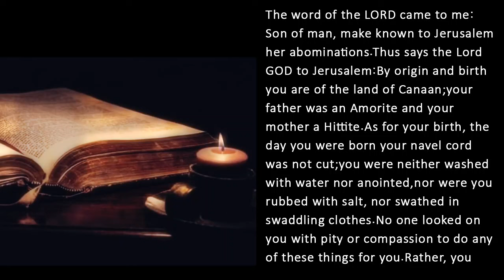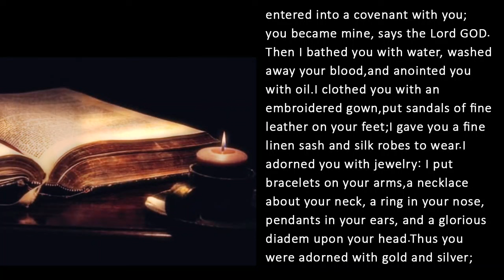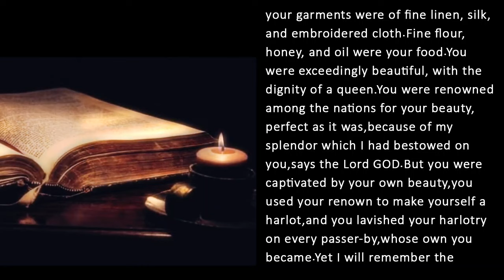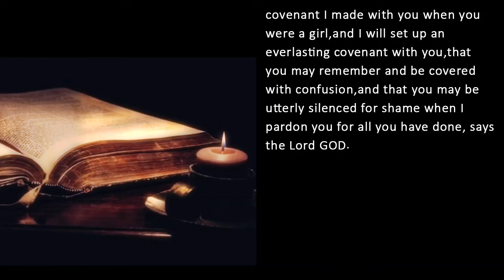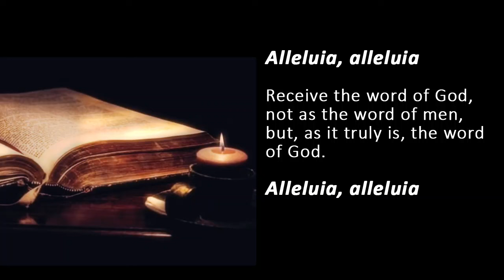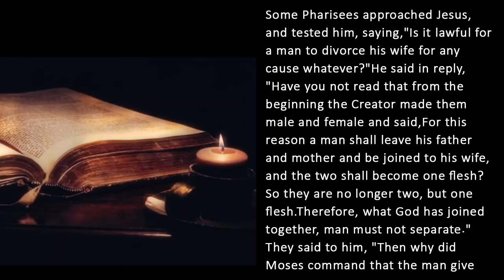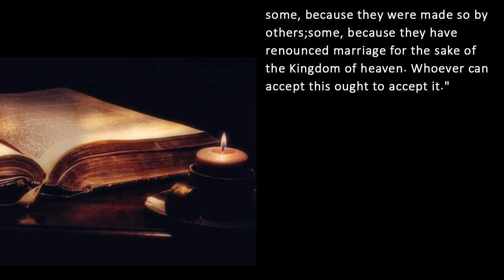Catholic Daily Mass Readings for today I Friday August 16 2024